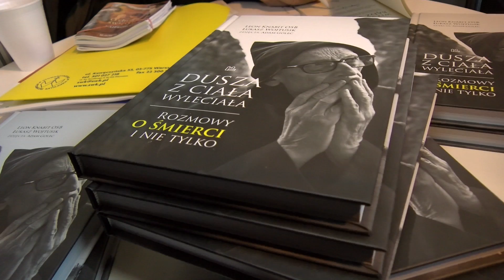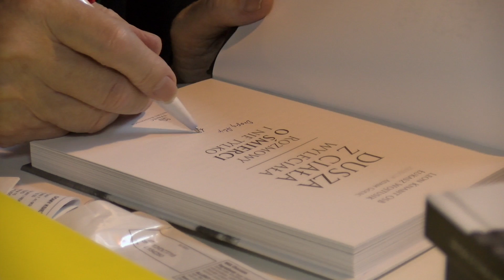o. Leon Knabit OSB: Z gębą jak cmentarz świata nie zbawisz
Skąd w mnichach tyle radości? Jak rozpoznać powołanie? O tym i o innych rzeczach rozmawialiśmy z o. Leonem Knabitem OSB na XXII Targach Wydawców Katolickich.